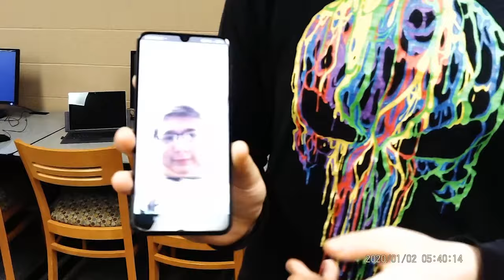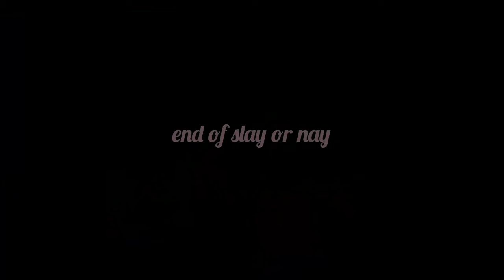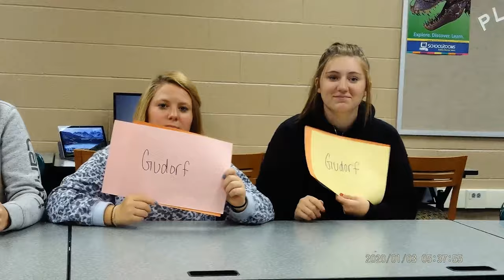Campus Tour | Season 3 | Episode 4: Parkway High School